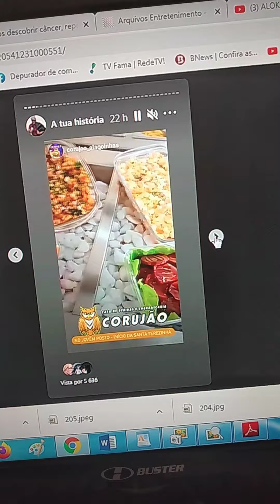10 de setembro de 2021